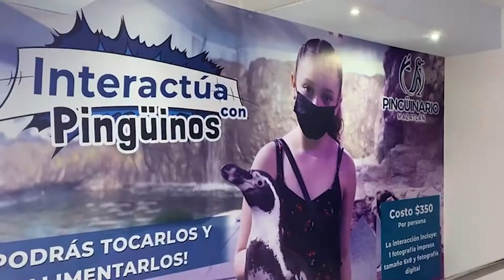Conoce el pingüinario del Acuario de Mazatlán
🗣️ Por solo $50 puedes entrar al pingüinario del Acuario de Mazatlán y con $350 interactuar con los pingüinos que se resguardan en este recinto 🐧